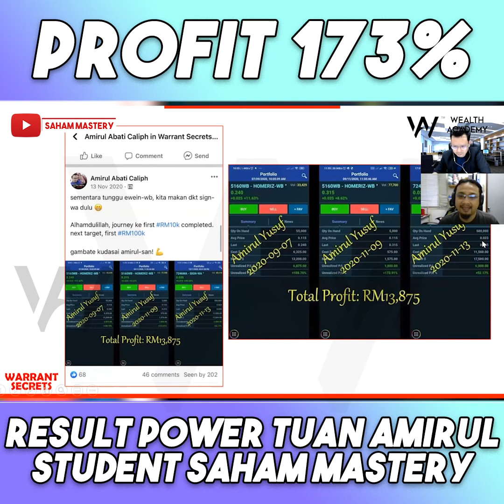Student WSM 1.0 - Tuan Amirul